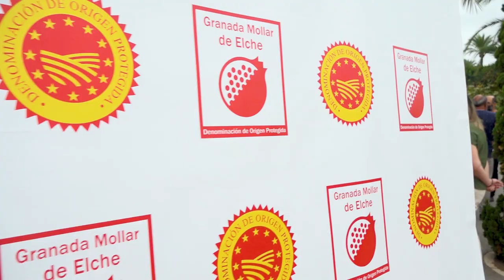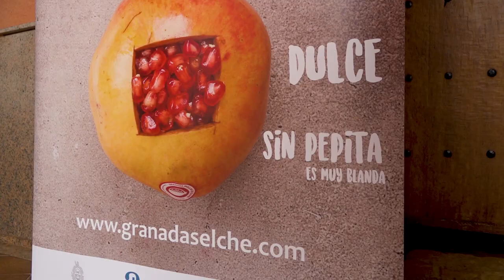La Granada Mollar de Elche espera una producción en torno a los 40 millones kg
La Granada Mollar de Elche, producto amparado por el sello de calidad de la Denominación de Origen Protegida, espera alcanzar esta temporada una producción en torno a los 40 millones de kilogramos, frente a los 50 del año anterior.

La campaña comienza este año con un 30% menos de producción debido a las numerosas lluvias registradas en primavera y a las altas temperaturas de este verano.

Mazón ha destacado durante el acto, la calidad y las propiedades nutritivas de este producto típico de la provincia que se cultiva en 40 municipios de las comarcas del Baix Vinalopó, la Vega Baja y l'Alacantí y que, gracias al clima y a la fertilidad del suelo, se convierte en una de las variedades con más contenido en antioxidantes, vitaminas y minerales.